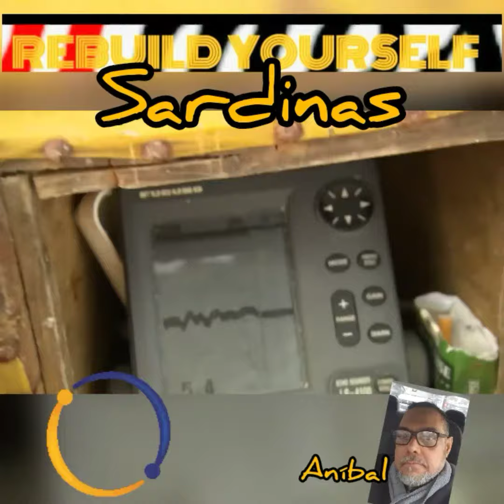Importancia de LAS SARDINAS en tú dieta!